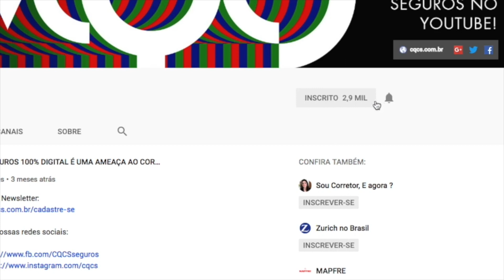SULAMÉRICA ANUNCIA NOVO DIRETOR COMERCIAL E CORRETORA PAGARÁ MULTAS DE R$ 28 MIL POR INFRAÇÃO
SulAmérica anuncia novo Diretor Comercial

Corretora pagará multas no valor total de R$ 28 mil por infração

Corretor deve ficar atento à norma que prevê multas de até R$ 1 milhão